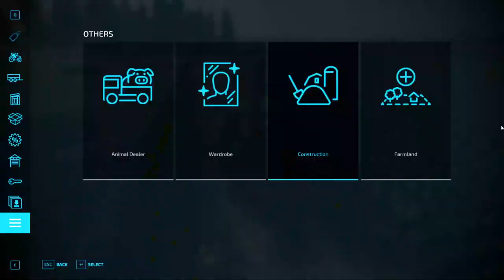Planting Corn and Buying Sheep The Western Wilds 003 Farming Simulator 22